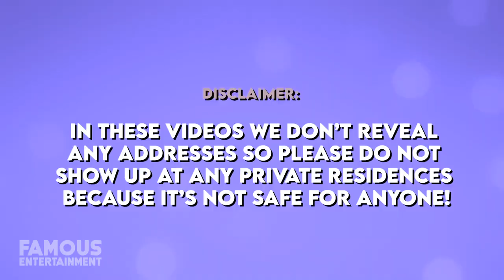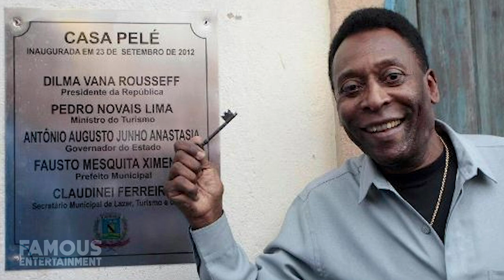Pele | House Tour | $2.8 Million Dollar East Hampton Home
In 2018, it was reported that Pelé had sold his home in the Hamptons for $2.85 million. He had previously purchased the residence for $156,000 in 1979. Over the years, Pelé expanded the home into a lavish, extensive 3,500-square-foot estate. Beach access is another major plus. Pelé wasn't exactly making the use of the house at age 77, as he had long since retired in his home nation of Brazil.